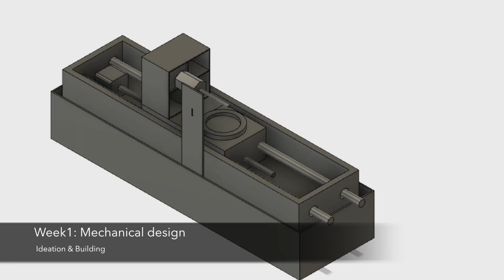Fab Peeler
This is the video of Fab Academy 2018 mechanical design and machine building week assignment.